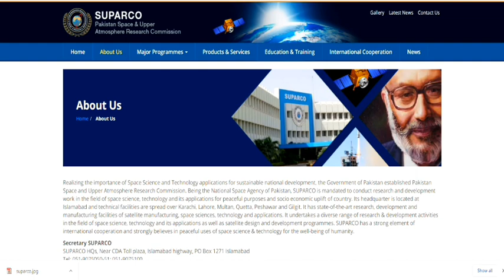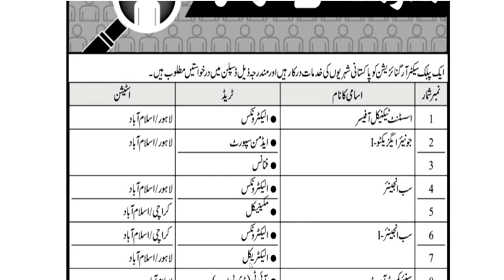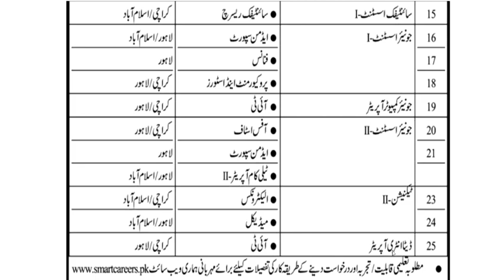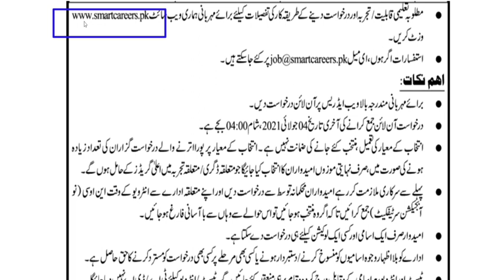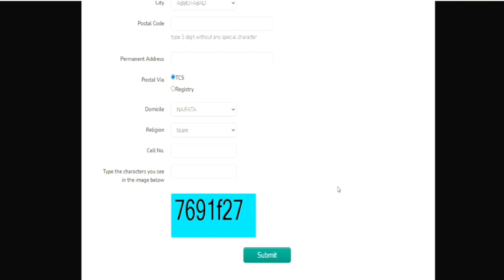Atomic Energy SUPARCO Jobs 2021 | Space Agency Jobs | How to Apply in SUPARCO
Pakistan Atomic Energy Commission SUPARCO Announced Various Jobs For All Pakistani National. Suparco opened jobs for Diploma Holders DAE Electrical DAE Mechanical DAE Electronics B Tech BCom BA Bsc and Matric Pass Candidates. Best Opportunity to Join Space Agency of Pakistan.